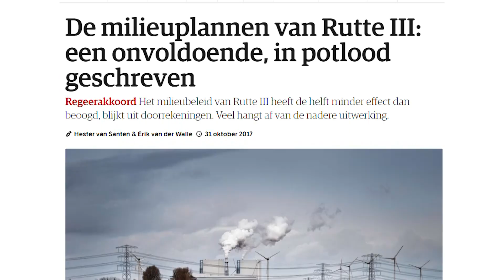Hoe groen is Rutte III ?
Donald Pols, directeur van Milieudefensie, stroopt zijn mouwen op en vertelt wat hij van het nieuwe kabinet vindt.  “Rutte III lijkt heel groen, maar dat zijn ze niet...”